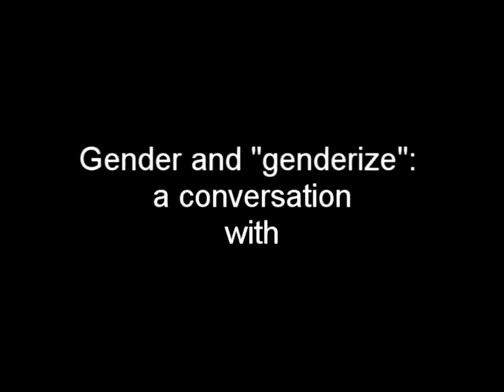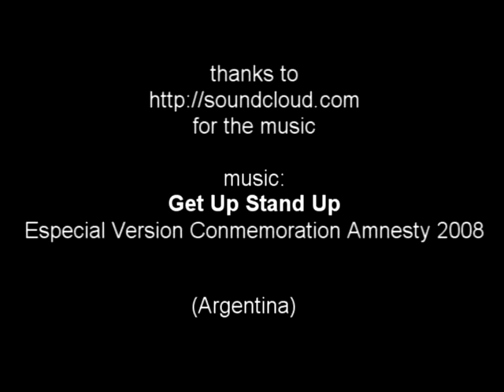Interview with Prof Stella Williams on genderizing institutions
Interview with Prof Stella Williams at 3rd International Forum on Water and Food on gender and genderization.

Video by social reporter Javier Baca